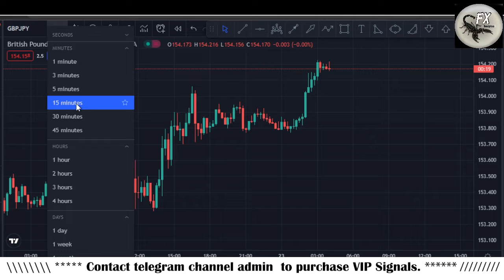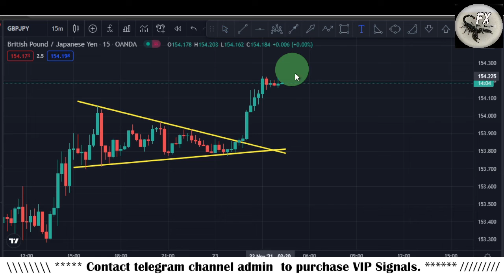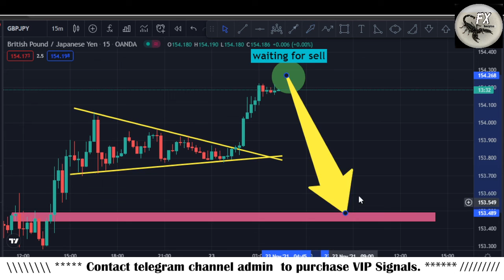GBPJPY Analysis today | Forex Trading Idea for 23 November 2021 By Scorpion Fx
In this Video GBPJPY technical analysis on 4H chart, today